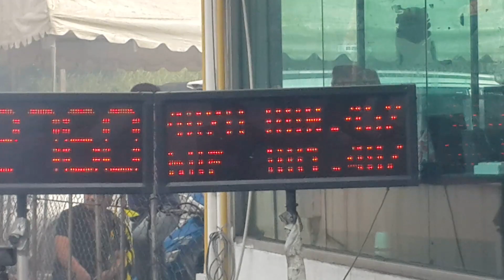Battle Pro Diesel 3000 รอบ 4 คัน สนามที่ 3 Isuzu race spirit 2022 5/11/2565